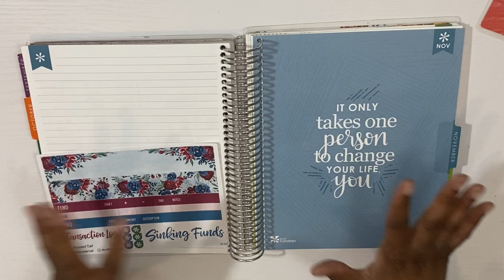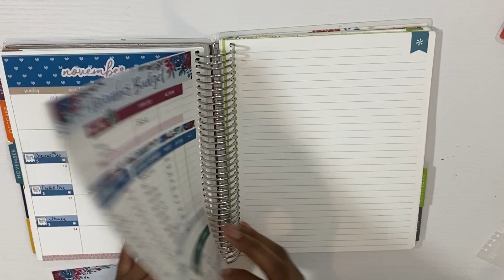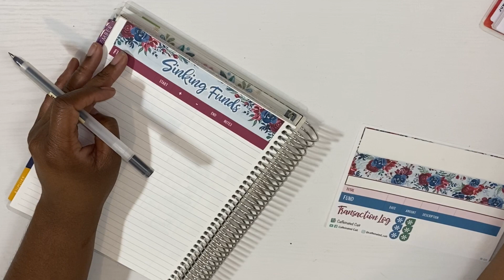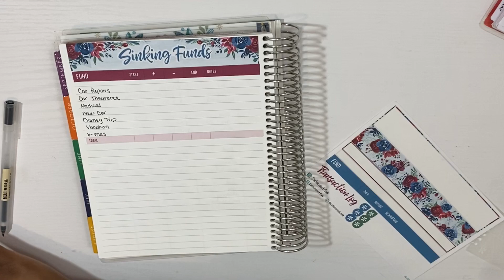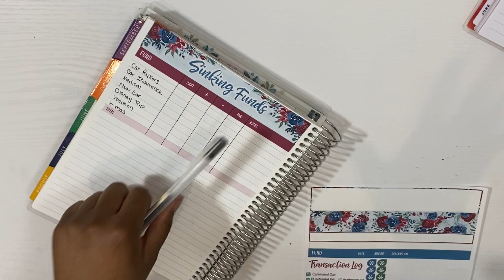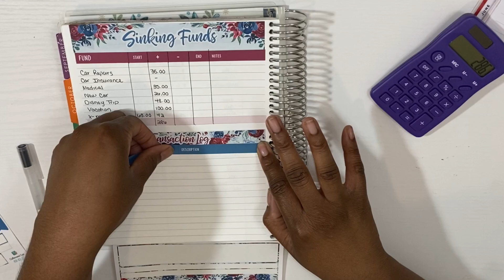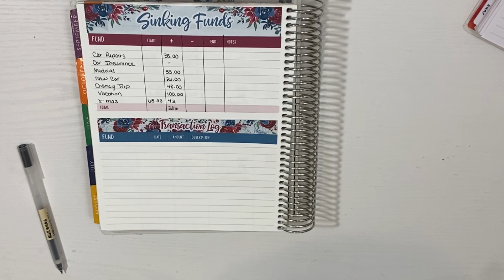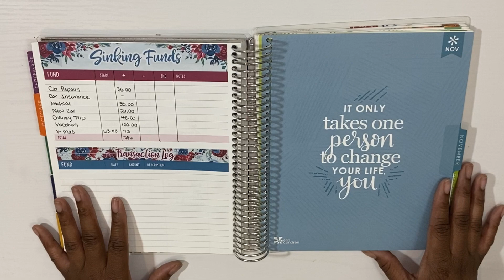Budget With Me : November Sinking Funds 2019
Hey guys I’m back with another video and this will be my sinking funds for the month of November the kit I will be using is from Caffeinated Cait as well as my deluxe monthly planner from Erin Condren .

Want to get your hands on a free Mrs Meyers 5-piece gift set sign up with my link !!!

I'm giving you $2 off each of your first 3 Uber rides. To accept, use code 'sharellw7ue' to sign up. Enjoy! Details

november2019 budgetwithme sinkingfunds savings howtosave Planning Things
The cutting machine I use
Sticker Paper that I use
Pens that I use
Best Printer Ever!!!
Wallet that I use
Pen Case

Filming and Equipement:
Camera I use